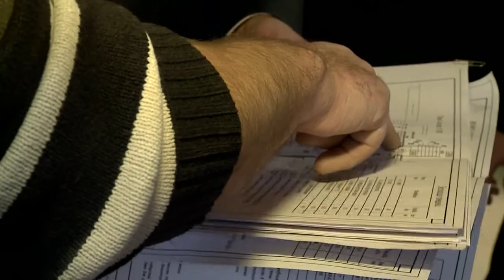В ДЕТСКОЙ ПОЛИКЛИНИКЕ УСТАНОВЯТ МРТ 16.11.2016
В детской поликлинике на Садовом проезде к середине декабря установят аппарат МРТ. К слову, первый в городских медучреждениях. Пройти обследования смогут все жители Реутова. Сейчас идет масштабная подготовка перед монтажом оборудования. Вес аппарата настолько большой, что строителям пришлось укреплять здание.